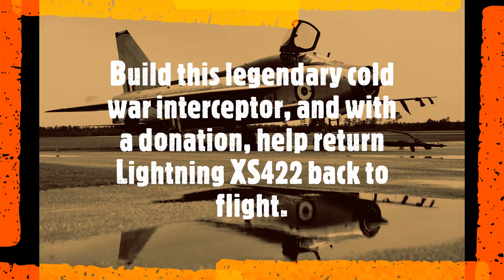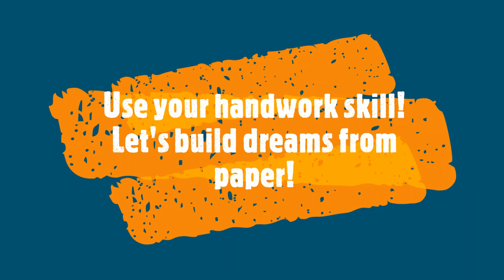EE Lightning T.5 flyable paper model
This video made originaly for help XS 422 fly again.
AALO team stopped the work on XS422, and moved to South Africa, to make  XS452 fly again.